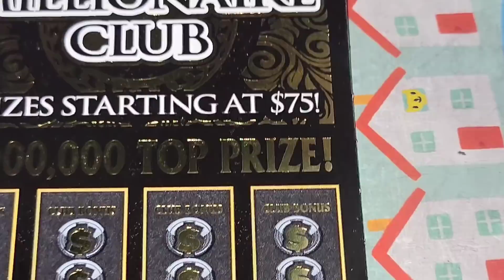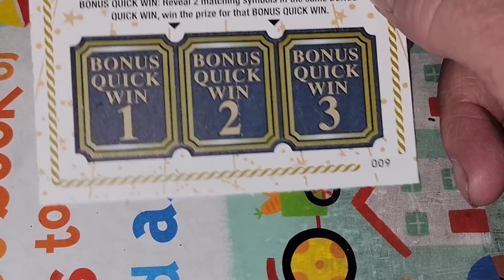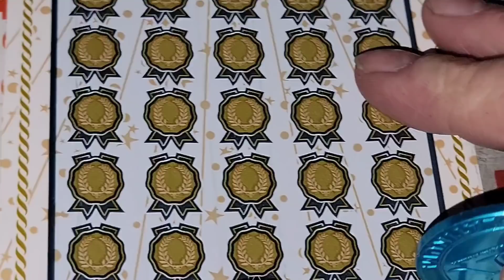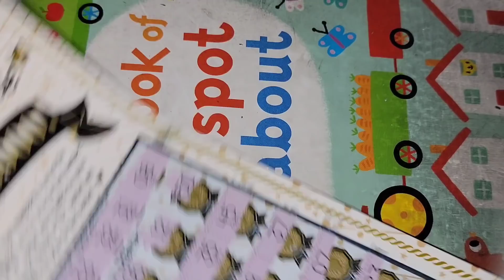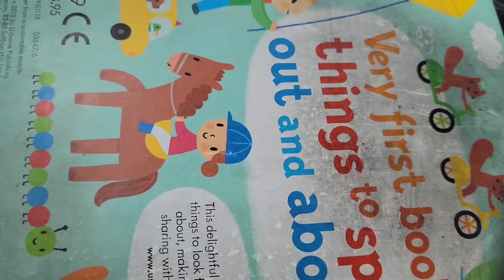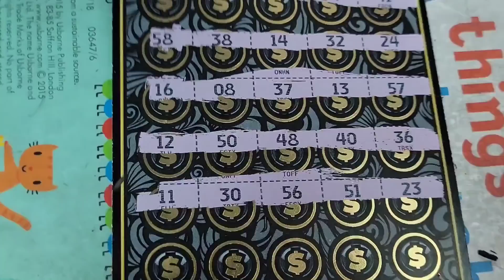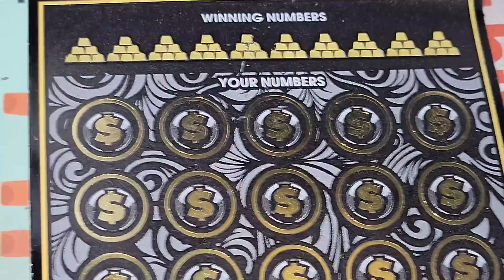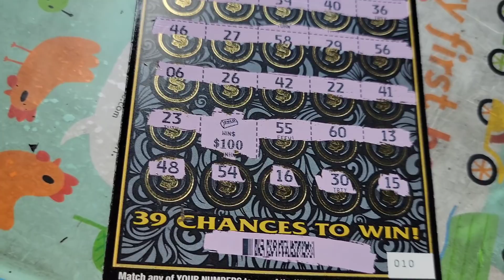BIG ZEROS! GOLD BAR! Playing $50 and $30 Texas Lottery scratch off tickets!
ARPLATINUM
6942 FM 1960 EAST #189

SPACE N'OUT
MELODY S.
JAMIE A.
ROBERT P.
JOHN S.
PENNY CRUZ N & SCRATCH N.
SOUTHERN SCRATCHIN'
DANIEL H.
DREAMIN' OF CLAIMERS
RAMSEY Q.
JACK S.
NEW ENGLAND SCRATCHER.
JAIME M.
TRACI F.
FRED C.
BK SCRATCHERS
AARON H.
Karen E.
Obvlivion Walker
Jake The Carnie
Rebecca F.
Christopher A.
David S.
Jason N.
Scotty W.
Ryan C.
Juanita F.
Chad C.
Ultimate 13 Scratching
Riley L.
Ray R.
Theresa L.
Dave C.
Orlando C.
Shaun W.
Rodney R.
Shawn C.
Allyson M.
Richard B.
Sherri K.
ROTHSchild's Claimer's.
Jay L.
Andrew M.
Robert B.
Sandy S.
Brian P.
Shaylyn H.
Guillermo.
Skye T.
Susan B.
Gina L.
Seadoo.
Jason M.
Sheila B.
Wayne P.
Ron M.
John I.
Tanner B.
Kenneth H.
Henry H.
Leo A.
Brooke L.
AJ V.
Amanda O.
Suzanne A.